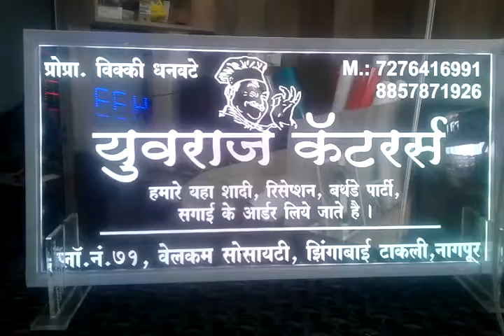Acrylic led plate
Multicolour